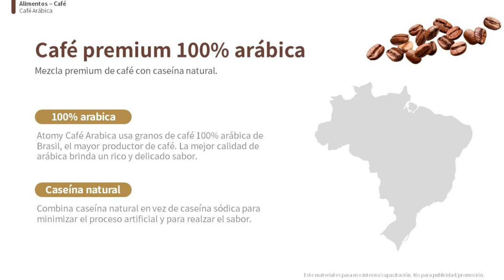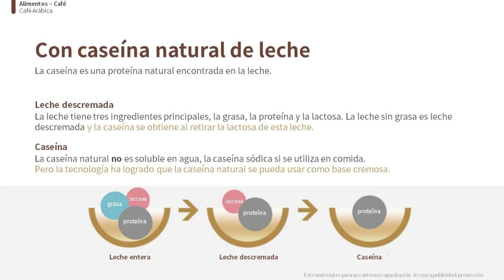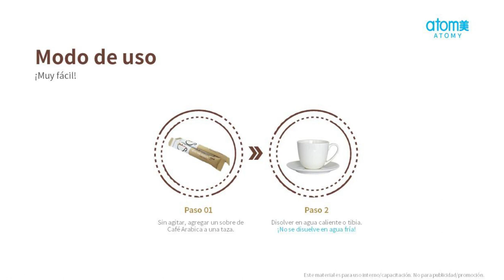ATOMY | Presentación Café Arábica DM Lilia Colmenares